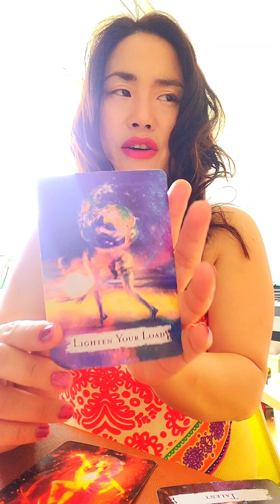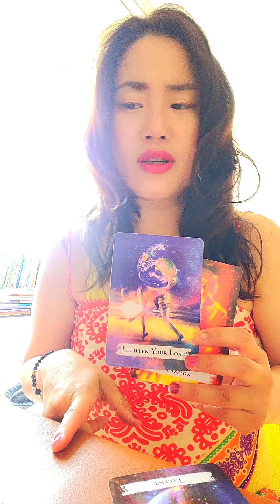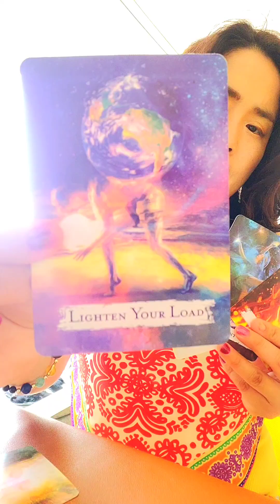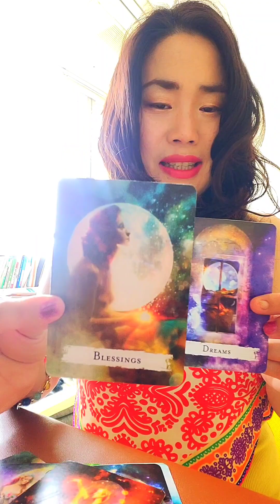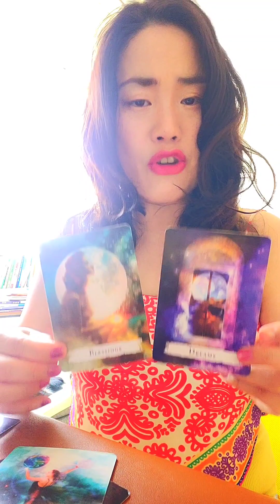Sagittarius ♐️ Truly blessed!!🙏😊❤️❤️May 2023 Monthly Tarot Reading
Hello my dear  soul families Sagittarius!😘

It  is  a  general    collective reading so please take the reading how  it resonates for you!

but
hope this energy check reading helps you  to navigate your life in one way or another!

Happy MAY!

Love,

Nahee

p.s.